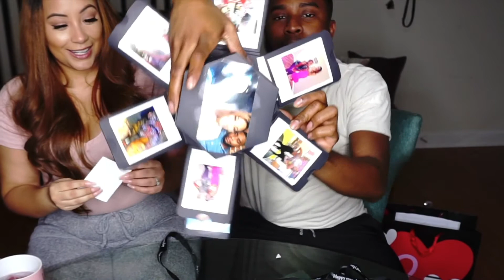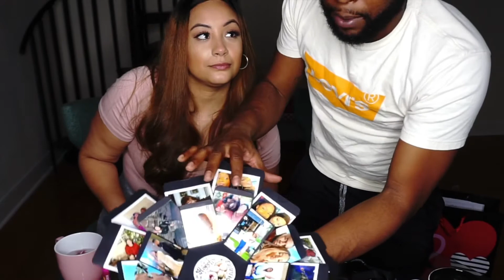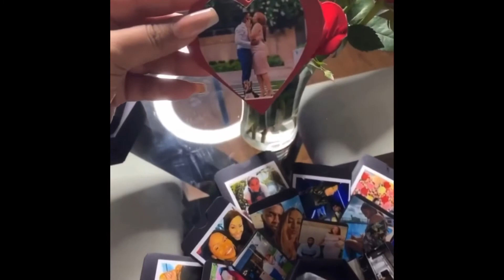VALENTINES DAY - THE SWEETEST PRANK EVER 💕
This is why we are your favorite couples, favorite couple. See what Anthony did for Kristen for valentinesday 👀.